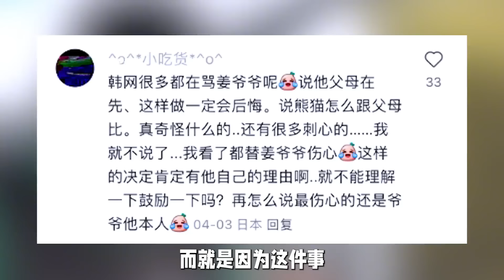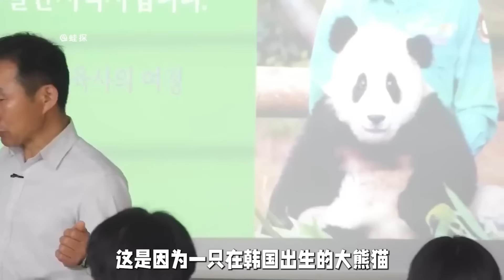姜爷爷送福宝前夕母亲去世，毅然选择护送其回国，不料却遭到网暴【蛙探】